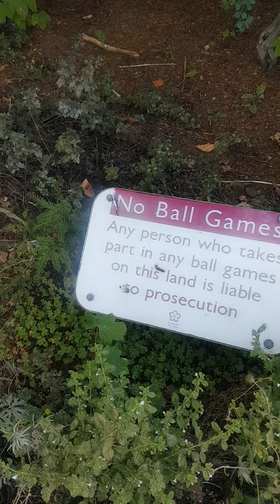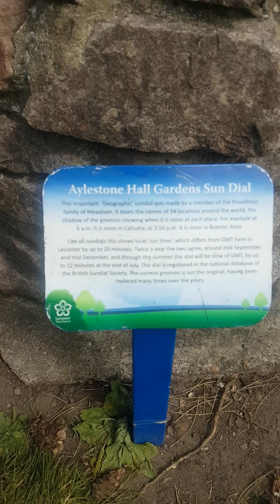Today we went park